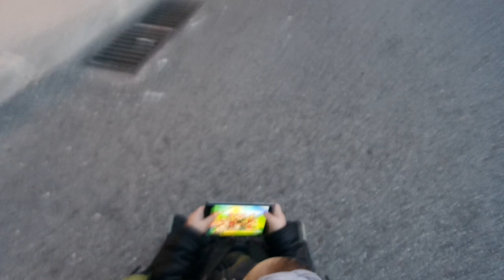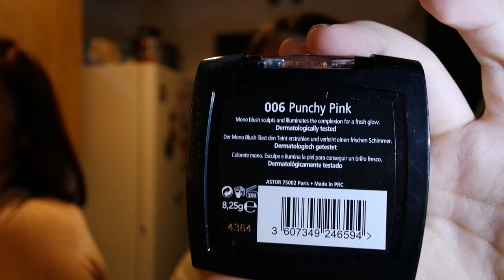COMPRANDO LOS REGALOS!! VLOGMAS #5 (04/12/15)